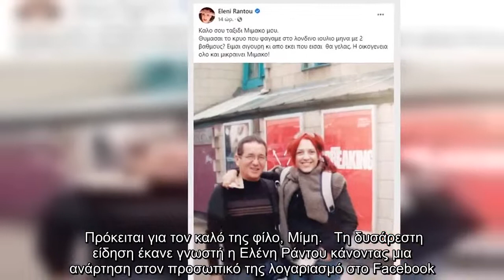Δύσκολες ώρες για την Ελένη Ράντου- Έφυγε από τη ζωή αγαπημένο της πρόσωπο